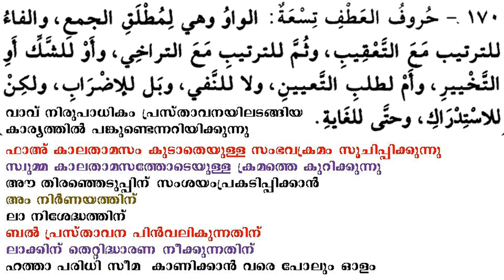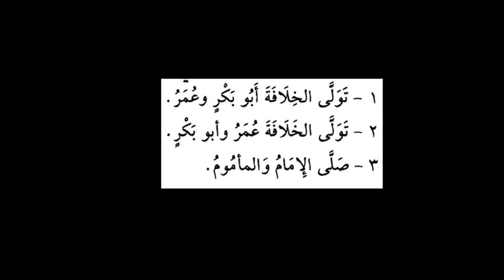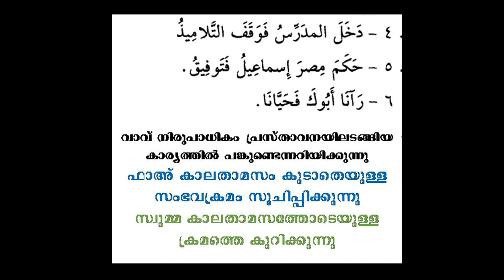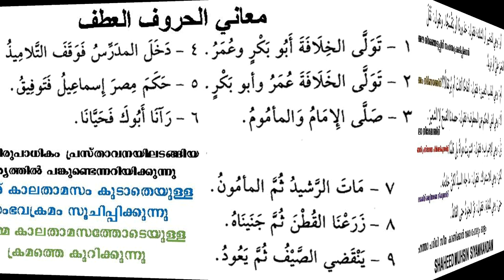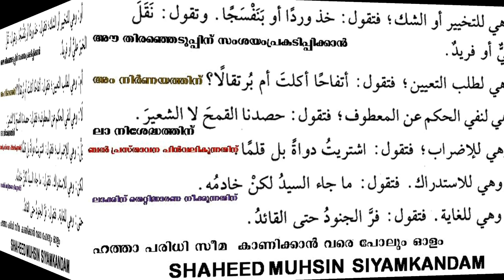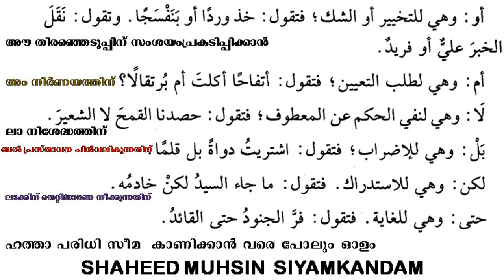ARABIC GRAMMAR 104 معاني الحروف العطف അത്ഫിൻ്റെ ഹർഫുകളുടെ അർത്ഥങ്ങൾ النحو الواضح ഭാഗം 104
ARABIC GRAMMAR 104 معاني الحروف العطف അത്ഫിൻ്റെ ഹർഫുകളുടെ അർത്ഥങ്ങൾ النحو الواضح ഭാഗം 104 BY SHAHEED MUHSIN NAHVU FOR EVERYONE